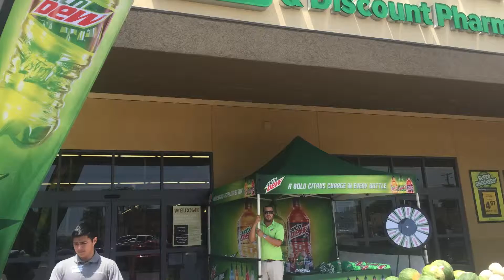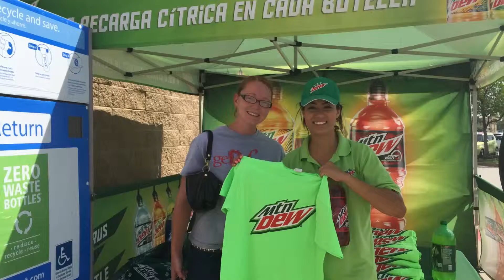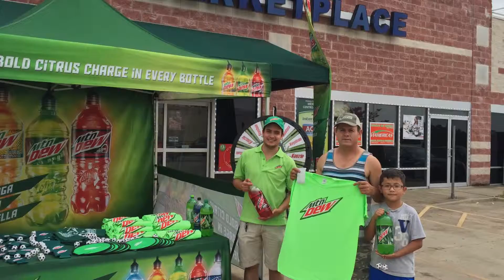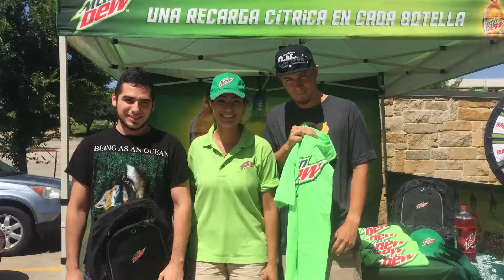MOUNTAIN DEW Retail Julio 1st - Julio 12 2015